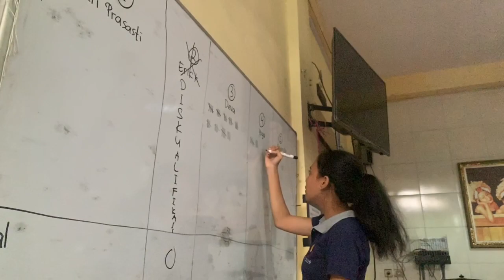SMAHARA YOUTH LEADERSHIP CAMP II | "LOVE AND CARE"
SMA Harapan Nusantara melakukan pelantikan OSIS masa bakti 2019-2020 dan pelantikan Pramuka Bantara pada SMAHARA YOUTH LEADERSHIP CAMP yang bertema "Love and Care".